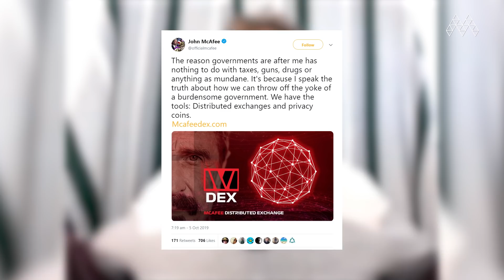“2 MILLION BY 2020???" BITCOIN MATH WITH MCAFEE!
Bitcoin price predictions with John McAfee!

John McAfee shares his thoughts on the current status of the crypotocurrency market and why he believes the future price of 1 Bitcoin = 2 million USD, is fundamental math.